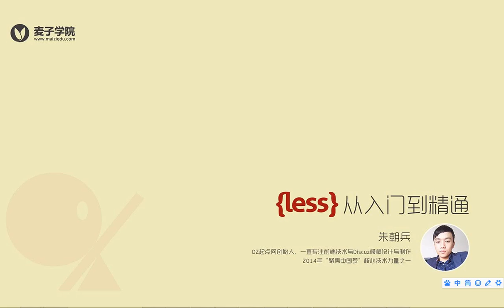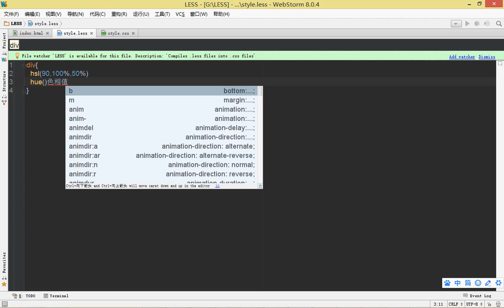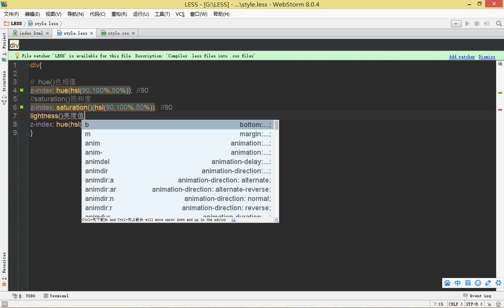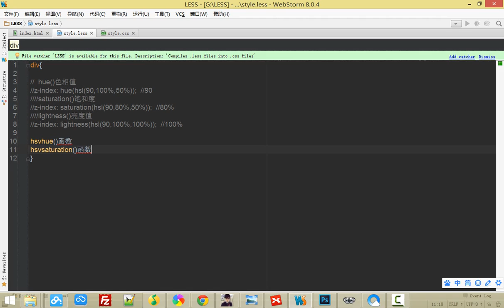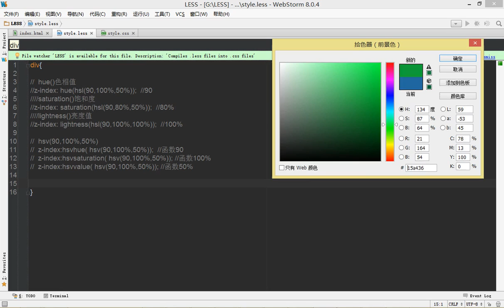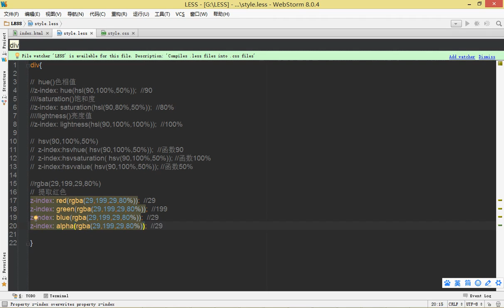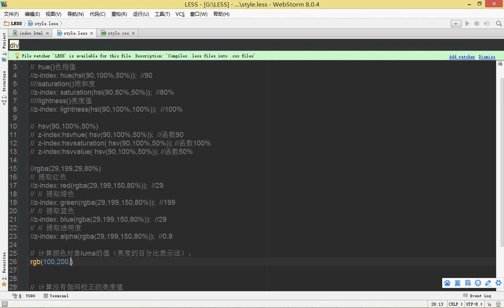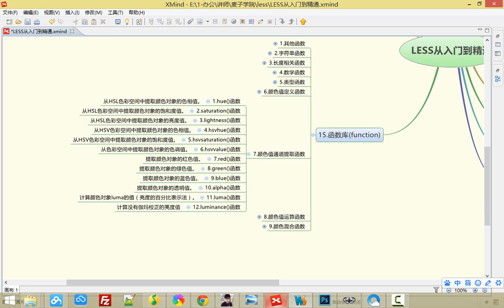less从入门到精通-22. 函数库 - 颜色值提取函数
less从入门到精通